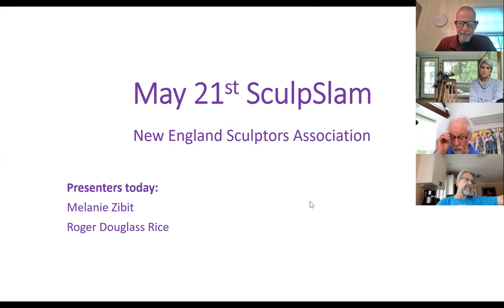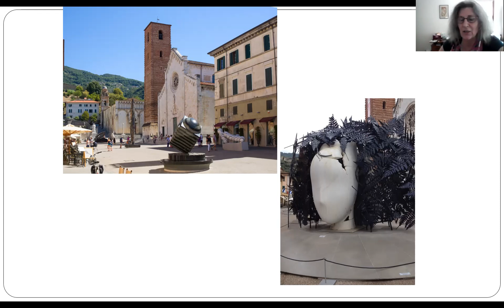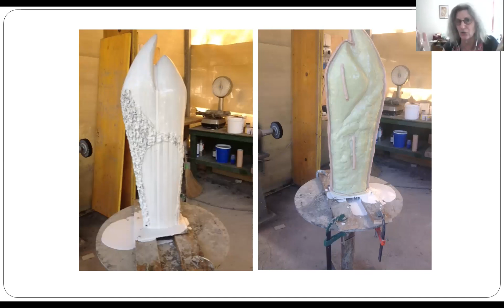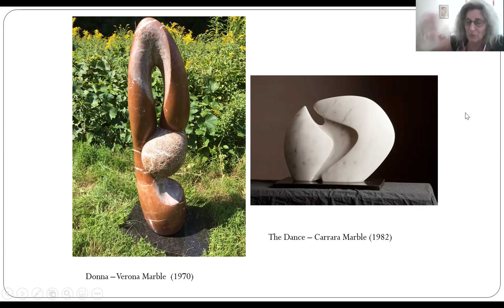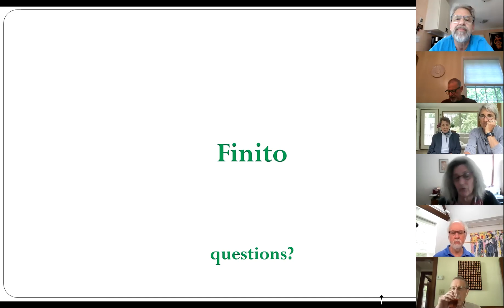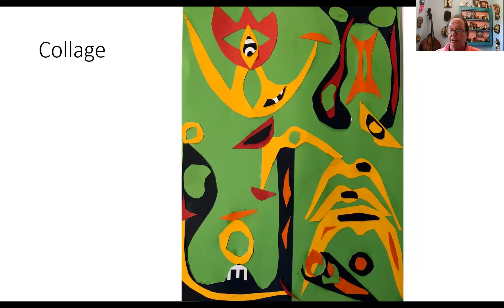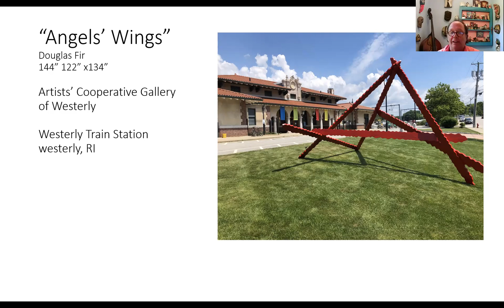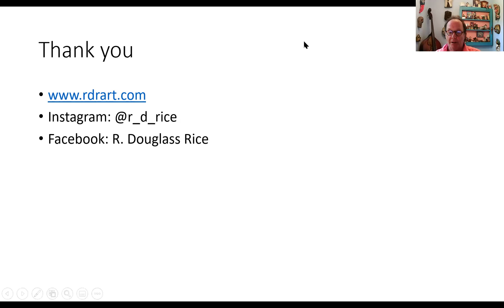NESA SculpSlam (5_21_2021)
NESA SculpSlam session recorded on 5/21/2021